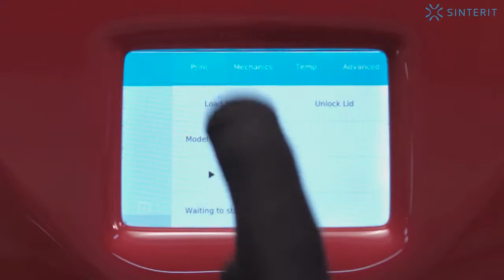Drukarka 3D Sinterit Lisa: Prezentacja ogólna drukarki